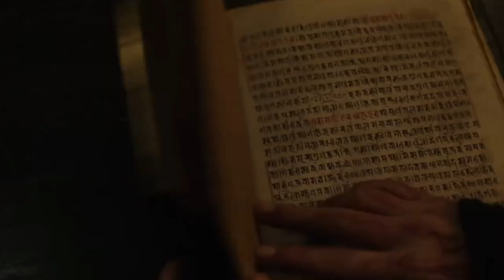John Wick En El ¡UCM! Kraven En Spiderman 3 | Dc Dark Un Nuevo ¡UNIVERSO!, Mortal Kombat Live Action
La Fase 4 De Marvel, Los Skree Vs Skrull, Pelicula Black Widow, Titans Temporada 2

Spiderman 🕷Far From Home🌏🏡 ¿Una Pesima🤢 Historia? | Opinión Con Spoilers El Mejor ¡CGI! Del 2019😍 Marvel

Hey 😍😂 Si Te Encanto Este Tipo De Contenido Apoya Al Canal Con Una Zukulenta Donación y Tal Vez Ella o Él Te Ame De Nuevo ☺😋😂👇🏻👇🏻💱💱👇🏻👇🏻

❤VIDEOS ANTERIORES❤

Obtén Gratis 10 Packs Punto De Ruptura (BreakPoint) | Fortnite Battle Royale + 1000K De PaVos

Apertura De Cristales ¡CUPÓN S.H.I.E.L.D! | Spiderman Viaje Escolar Marvel Contest Of Champions

Stranger Things Temporada 3 | ¿Mala Historia? No Puedo Creer ¡ESTO! Opinión Con Spoilers El Peor CGI

Jugando ¡SCRIMS! Con Amigos En Fortnite Battle Royale Temporada 9 ¿Quien Es El Mejor? 😍WTF😆

Marvel Contest Of Champions Colaboradores y Moderadores Esto Es ¡ÉPICO!